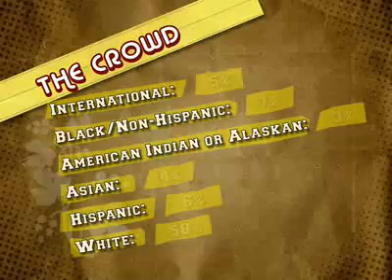theU.com - Dartmouth: "The Crowd"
Preppies? Hippies? Jocks? What about everyone in-between? Hear what Dartmouth students say about the type of people that attend at their school. An original production from theU.com.